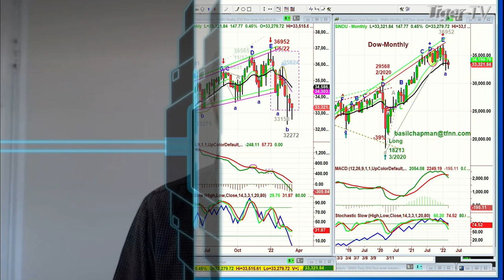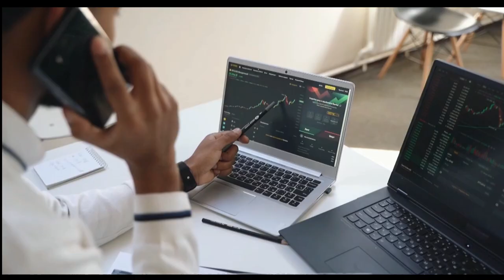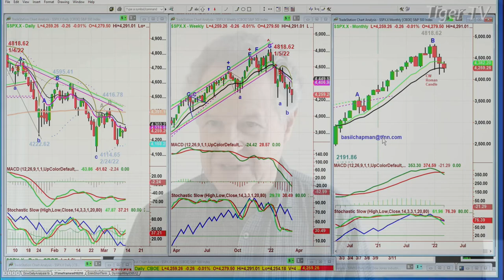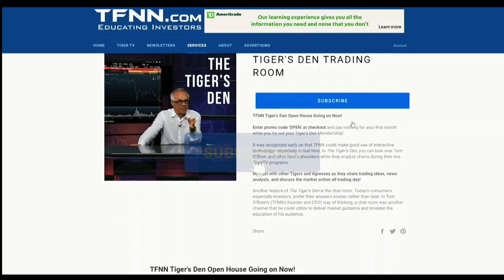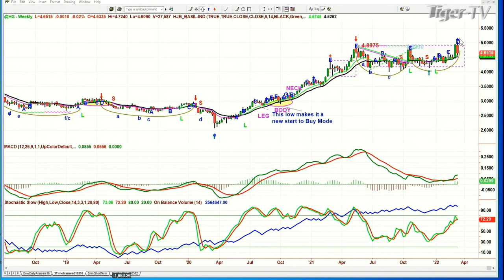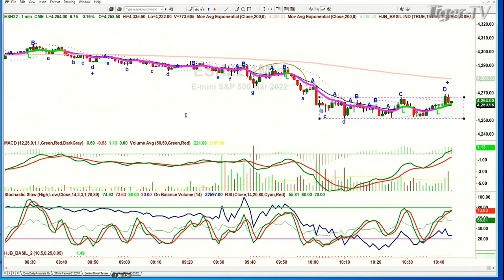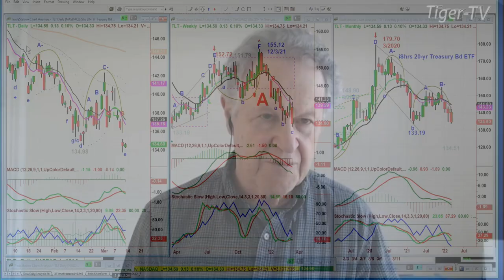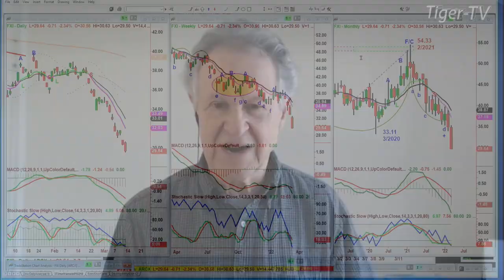March 11th, Tiger Technician's Hour on TFNN - 2022